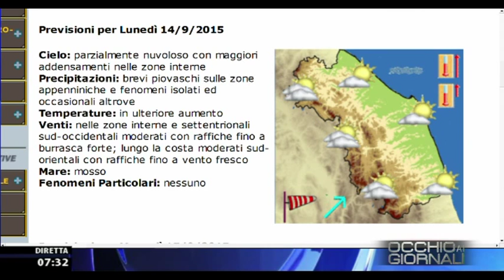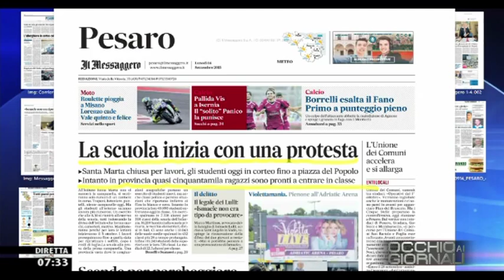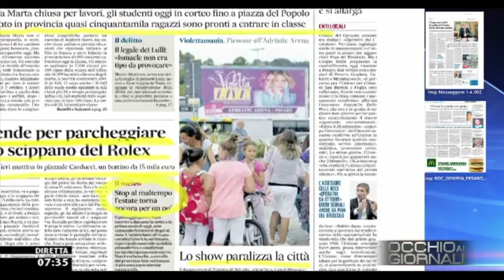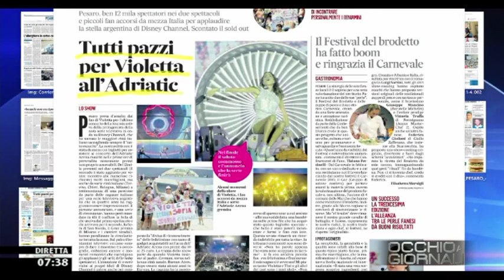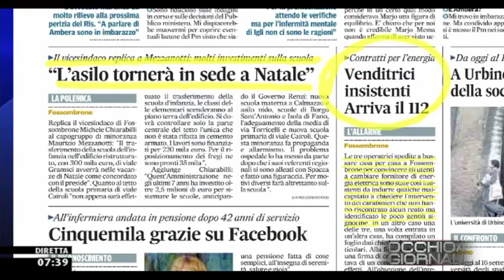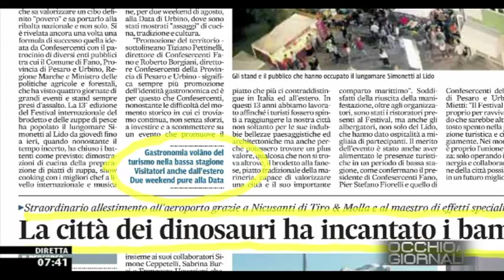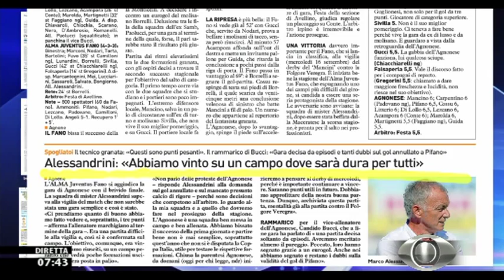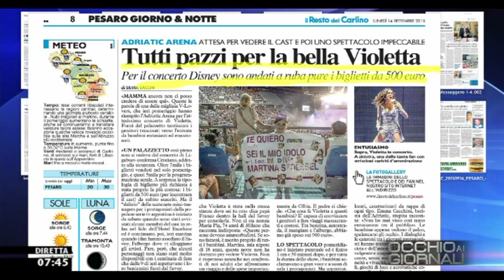Occhio ai GIORNALI 14/9/2015